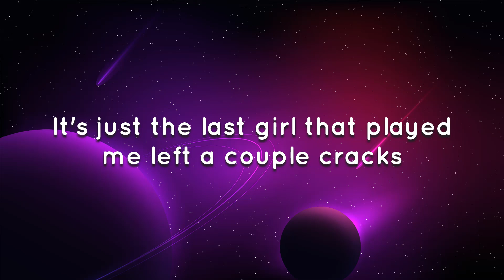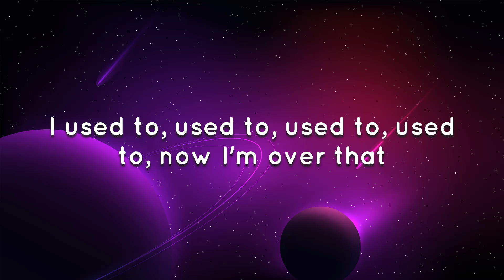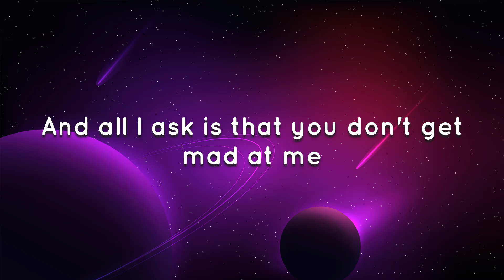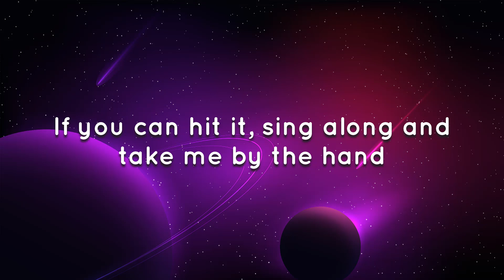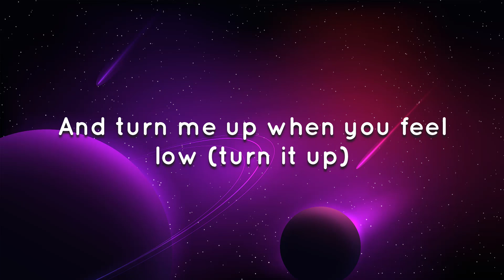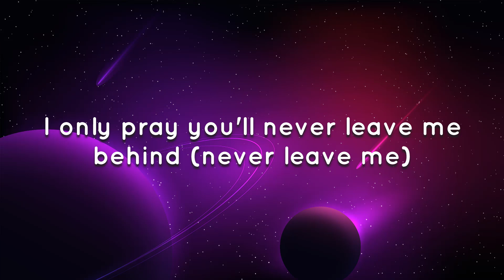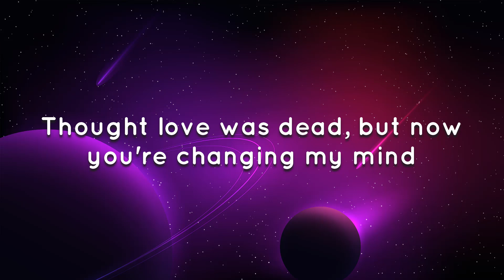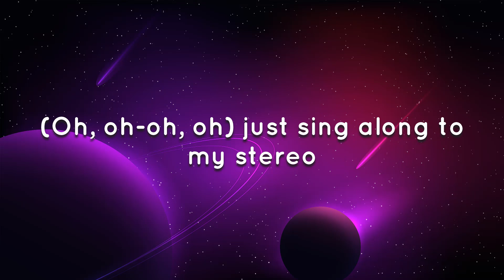🎵 Gym Class Heroes - Stereo Hearts (My Heart Is Stereo) (Lyrics)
Tags 🔖